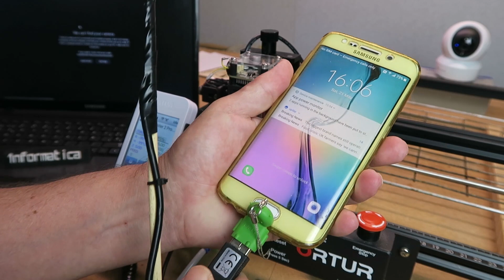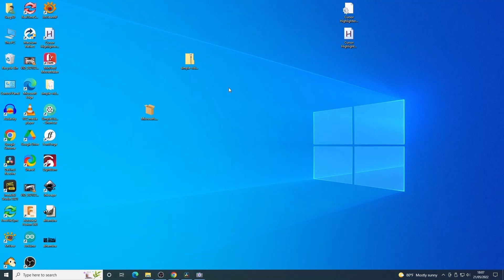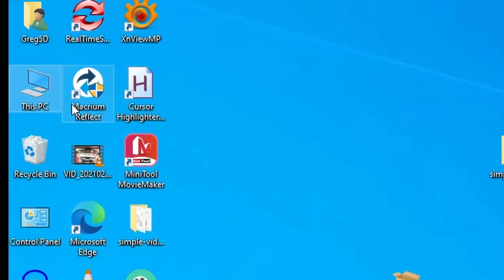Old laptop Camera to Inspection Camera for Laser, Auto, Plumbing, Etc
Necessity is the mother of invention, needing a small camera to see if my laser cut had gone all the way through I repurpose an old laptop webcam.

🔗 Please tell me if any of the links provided no longer work!!

🛠 I buy most of my gear from either You can help me by using these links!